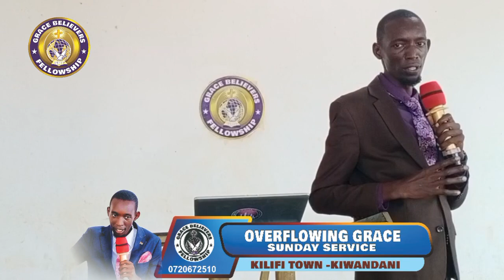THE OIL OF FAVOR . ||Apostle Kiarie Freeman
DESIRE TO KNOW GOD